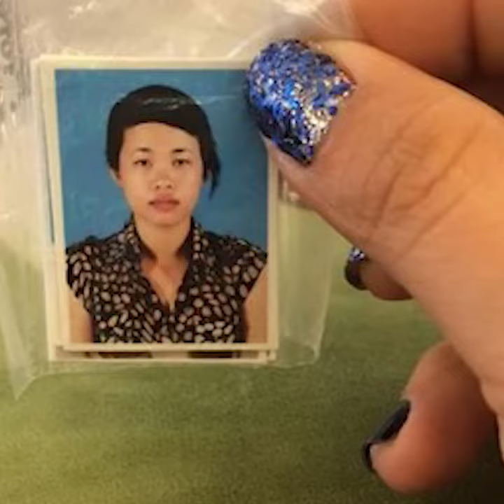Dicampakkan Pacar karena Jelek dan Urus Anak Sendirian, Wanita Berubah hingga Buat Mantan Tercengang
TRIBUN-VIDEO.COM - Wanita asal Ho Chi Minh, Vietnam melakukan operasi plastik karena banyak orang yang sering mengejeknya.

Bahkan, keluarga pacarnya juga mengatakan dia jelek dan meminta memutuskannya.

Dikutip dari World Of Buzz, meskipun Huyen telah melahirkan anak dari sang pacar.

Huyen akhirnya memilih bekerja dan membesarkan sang anak seorang diri.

Wanita berusia 28 tahun tersebut menitipkan anaknya ke penitipan anak dan seminggu sekali dia jenguk.

Dia mulai mengumpulkan uang dari hasil kerjanya untuk melakukan operasi plastik.

Selama 3 tahun akhirnya dia mengumpulkan uang sekitar Rp62 juta untuk melakukan operasi plastik.

Perubahannya tersebut membuat sang pacar tercengang saat bertemu.

Huyen merasa perubahan tersebut membuat dirinya percaya diri dan cukup puas dengan hasilnya.

Namun dia berencana untuk melakukan operasi pada hidung dalam waktu dekat.

Simak video di atas! (Tribun-Video.com/Aprilia Saraswati)